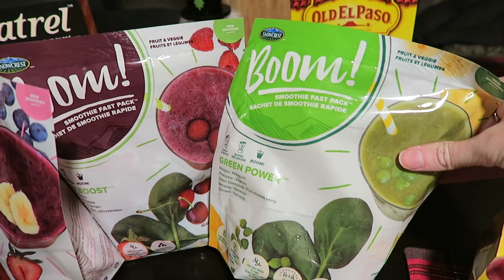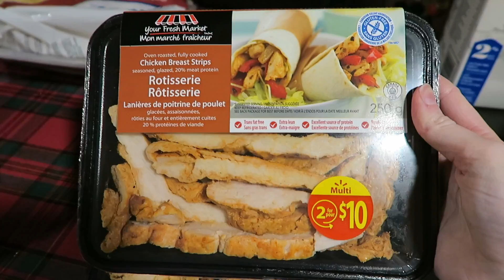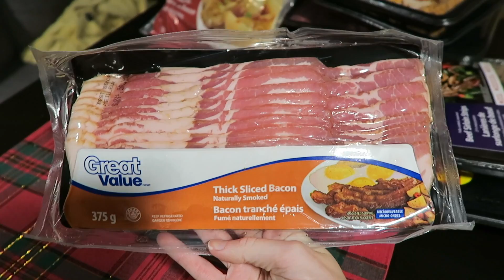2 WEEK GROCREY HAUL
I go shopping once every two weeks to get a big haul of groceries for myself and Thyson. Heres what we got!